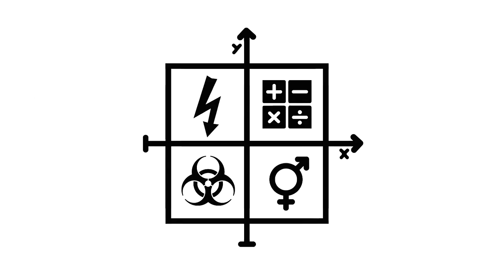Plastikowy śnieg? Czyli powszechny brak wiedzy, na temat spalania niecałkowitego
UUU, co tutaj się dziej, kolejny materiał filmowy. Tak jak mówiłem, wracam do nagrywania i materiały zaczną ukazywać się regularnie. Dzisiaj materiał, o który prosiło mnie parę osób na temat "plastikowego śniegu". Tłumaczę w filmie i pokazuję w eksperymencie, dlaczego ludzie, mogą wyciągać błędne wnioski na tematy "bardzo łatwe". Ale to "bardzo łatwe" dla wielu jest niestety "bardzo trudne" dla niektórych.
Mam nadzieję, że temat Wam się spodoba i jak macie pytania to pytajcie w komentarzach.
Do zobaczenia / usłyszenia / przeczytania :)

Jeśli się Wam podobało to subujcie i lajkujcie.
Jeśli macie propozycje albo inne uwagi to piszcie w komentarzach. Zapraszam również na facebook'a: